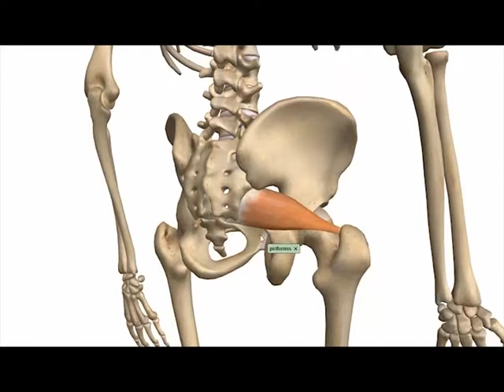Piriformis muscle origin and insertion location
Please don't hesitate to be in touch. Leave your constructive comments below video, for future improvements.

Assistant Professor.

Kindly comment for suggestions/improvements.